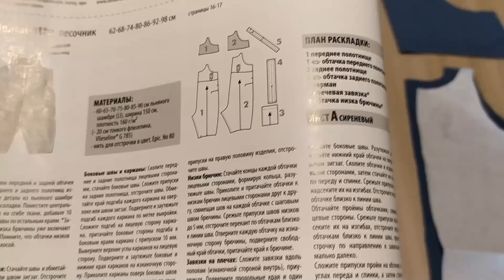Как сшить детский песочник / Ромпер/ Детский комбинезон.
В этом видео я покажу вам как сшить детский песочник.
Шить буду по выкройке из журнала Оттобре 3/2020.
Шила из конопляной ткани на рост 62 см. Расход материала 50см.